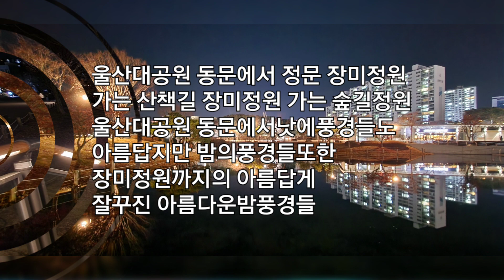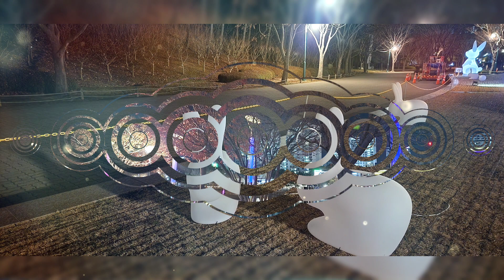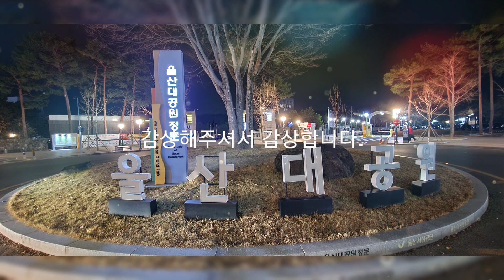🌹영탁🌹가수님의🌹사내👍노래들으면서 울산대공원 동문에서 정문 장미정원까지의 낫에풍경들도아름답지만 밤의풍경들또한 잘꾸며져 아름다운밤풍경들함깨할수있는 멋찐 산책길의 아름다운밤풍경들👍🙏